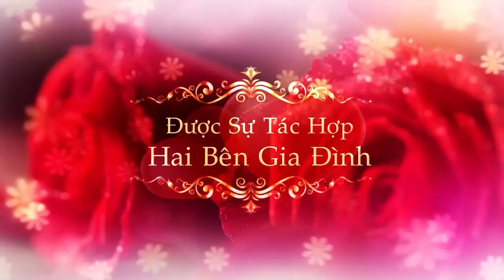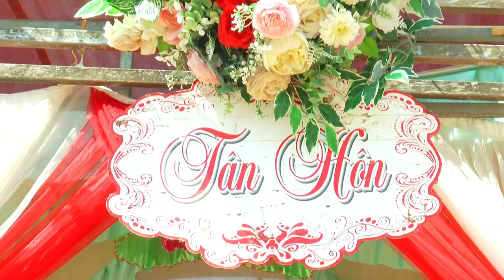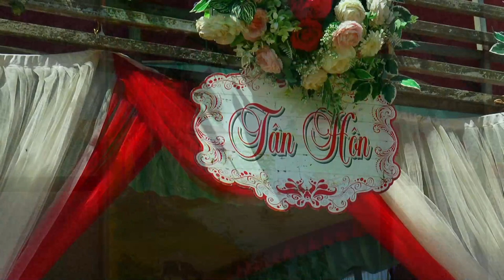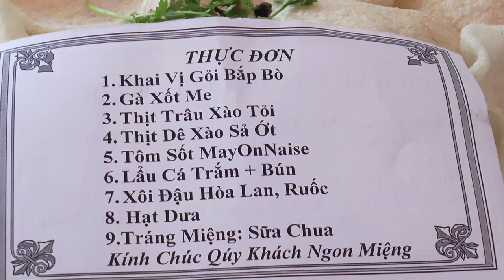Lễ Tân hôn La Hùng & Hồng Nhung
Lễ Tân hôn La Hùng và Hồng Nhung. ngày 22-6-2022, tại thôn 3 xã Cư Knia huyện Cư Jut tỉnh Đăk Nông.
Cảm ơn các bạn đã theo dõi video và ủng hộ kênh Áo Cưới Hoàng Ngân, sự ủng hộ của các bạn là động lực để chúng tôi cố gắng trong thời gian tới, mang lại cho các bạn những video bổ ích hơn.